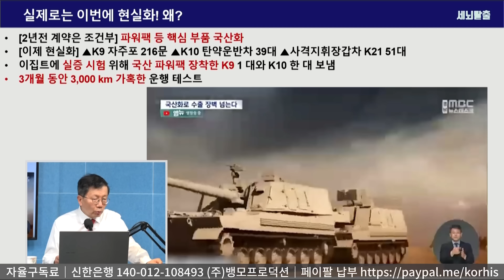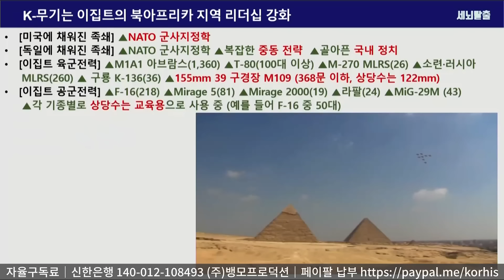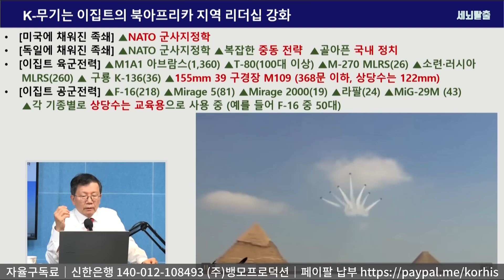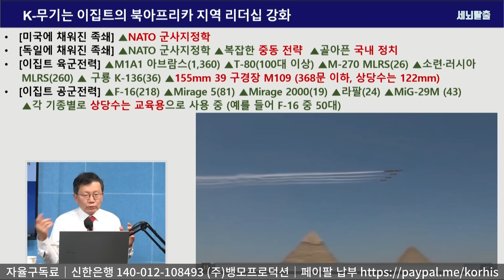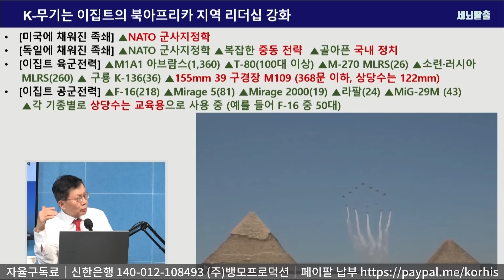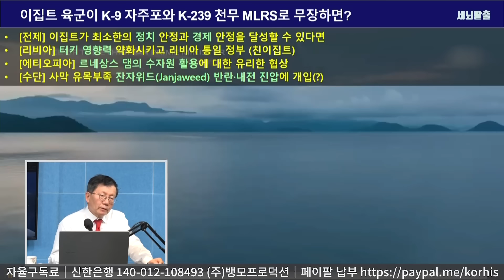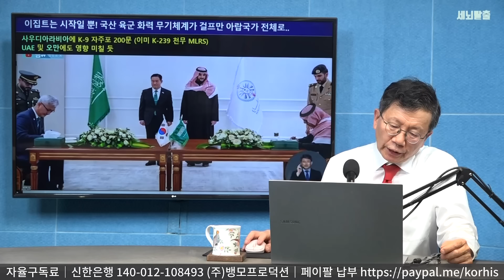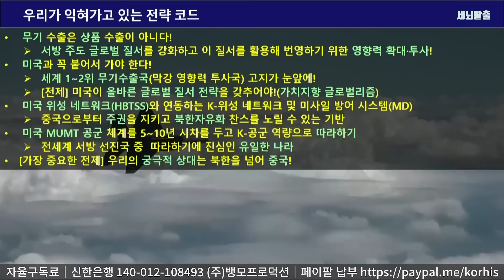[세뇌탈출 3264탄] K9 이집트 진출 본격화｜중동에 새로운 군사지정학 질서 등장 신호탄! 미·중·러·유럽 의존하기 싫은 아랍의 선택 - 1부